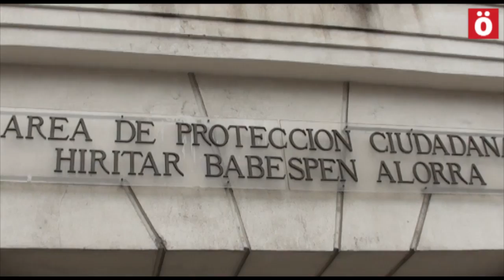140305 Angel Gogoan ha presentado 2136 firmas solicitando la reparación de Angel Berrueta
La plataforma Angel Gogoan ha presentado 2135 firmas en el Registro Municipal con el objetivo de exigur al Ayuntamiento el reconocimiento del carácter político del asesinato de Angel y su reparación.